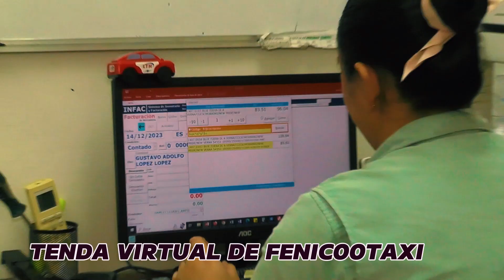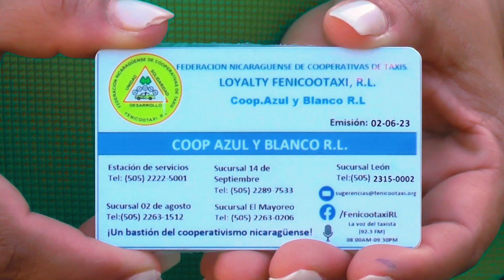TIENDA VIRTUAL DE FENICOOTAXI